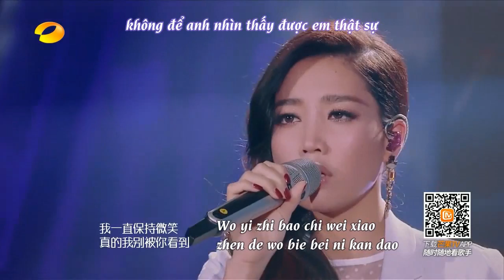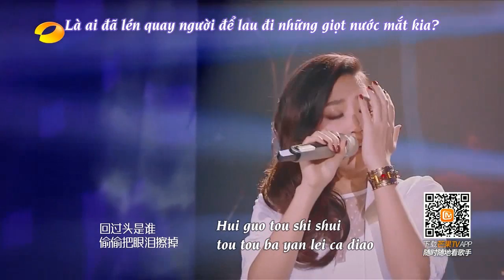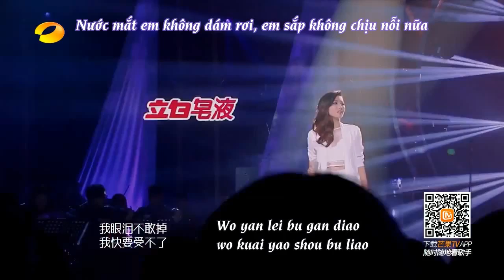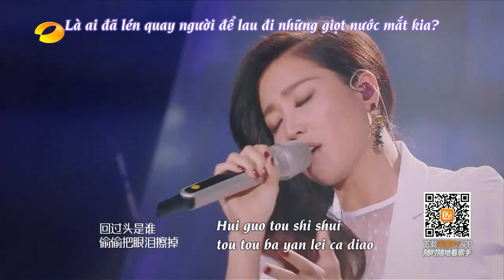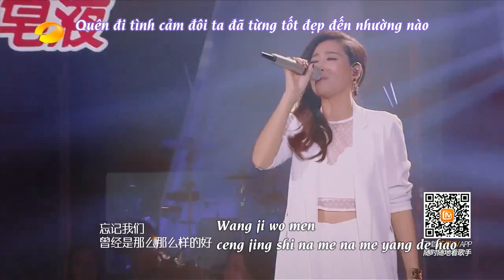[Vietsub+Pinyin] A-Lin – Quên Đi Chiếc Ôm @ Tôi Là Ca Sĩ 3 (EP8) | 黄丽玲《忘记拥抱》（现场版）@我是歌手3